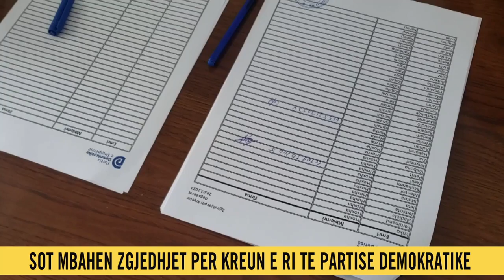Gara mes Gjergj Hanit dhe Lulzim Bashën në PD/ Ja pjesëmarrja në votime në Berat